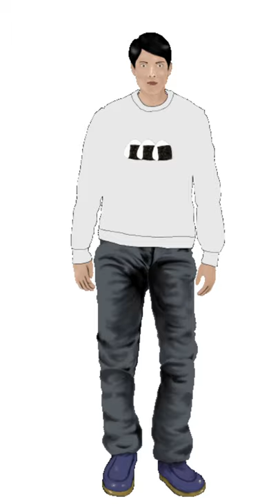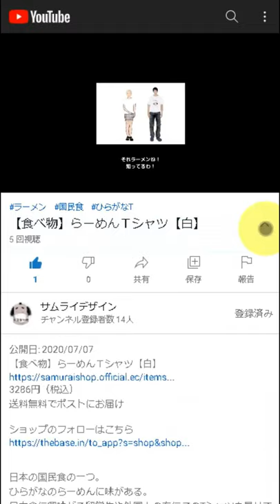Rice balls Sweatshirt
DESCRIPTION

Rice ball is a Japanese food made from white rice, seaweed and fillings.
It’s usually shaped like a triangle, and wrapped in seaweed.
We put the filling such as pickled plum, salted salmon or bonito flakes.
We can buy an Onigiri in Japanese convenience stores or supermarkets.

• 8.0 oz., 50/50 cotton/polyester
• Pre-shrunk
• Classic fit
• 1x1 athletic rib knit collar, cuffs and waistband, with spandex